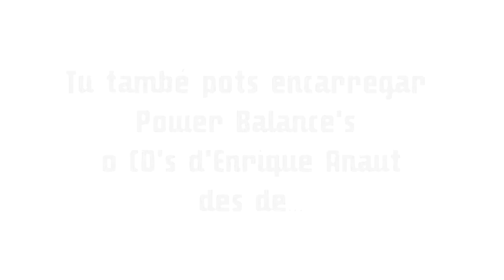L'última gran estafa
Mario Conde, Fèlix Millet i Enric Duran han quedat relegats a un segon pla per unes simples polseres. És el que tenen Catalunya i Espanya: que els rànquings per frau s'actualitzen constantment. El darrer exemple és el dels creadors de les Power Balance, que han estat multats per no poder demostrar científicament que les seves polseres incrementen la flexibilitat, l'equilibri o la força dels qui les porten, tal com ells mateixos asseguren. El que tampoc s'ha pogut demostrar científicament és que algú que es compra una polsera amb l'esperança de millorar la flexibilitat, l'equilibri o la força estigui psíquicament sa. Però això, com unes fotos picants de Núria Feliu, ja no interessava tant que sortís a la llum.